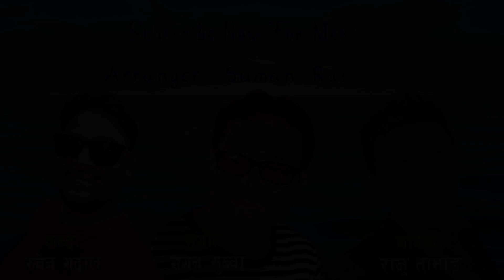'ख्रीष्टको प्रेम' Sagar Vanda Gahiro - Raju Tamang | LYRICAL VIDEO - New NEPALI CHRISTIAN SONG 2020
Lyrics: Ruben Gadal
Singer: Raju Tamang
Arrange: Suman Rai
Lyrical Edit: Kalyan Bajgain
Channel Banner: Grace Platform

Right of this video is provided By Composer Gagan Subba